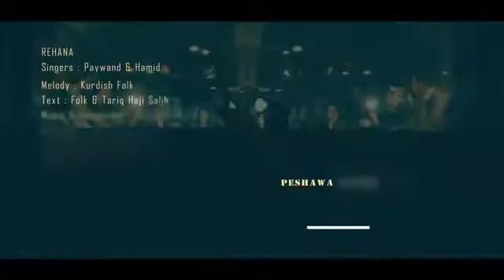Hamid &p paiwand .. rehana رێحانە